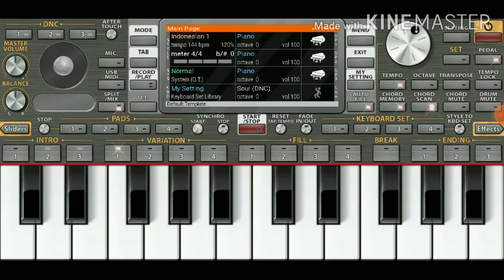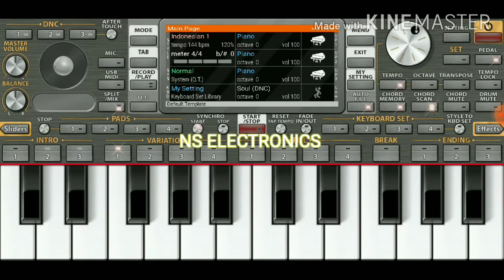Dirilis_Ertugrul_Music_Tutorial-Org piano 2021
Welcome to salmannoor channel I am uploading new vedios to this channel of piano first of all request to all suscribe my channel for the purpose to reach you my new uploads  to you first

I want to look every face happy

And want to entertain the people

And look every face happy

The piano cover by salmannoor ertugrul drills

The electronics engineer salmannnoor